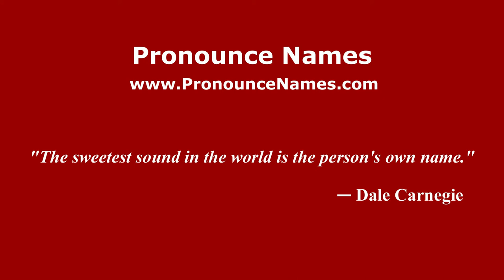How to pronounce Hedwig Gorski (American English/US) - PronounceNames.com